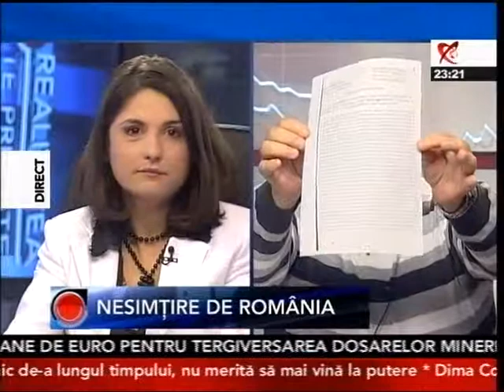Silviu Prigoana la Realitatea TV 8 (4-12-08)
Silviu Prigoana  Realitatea Te Priveste